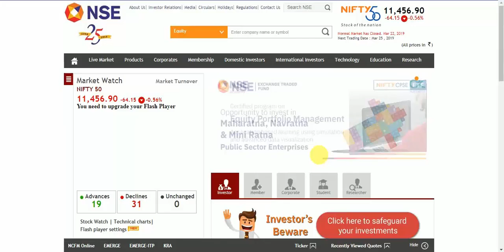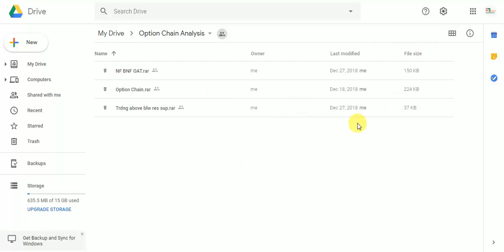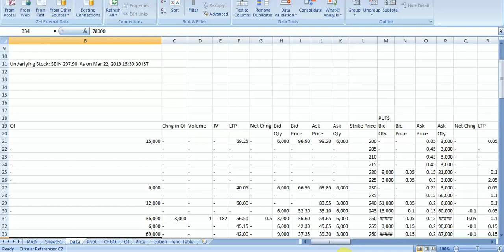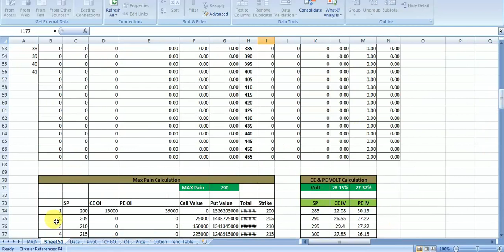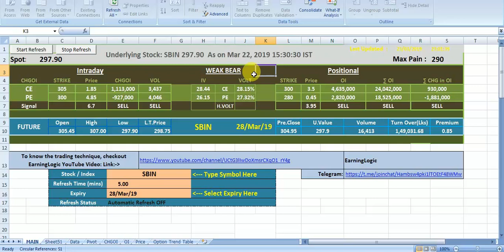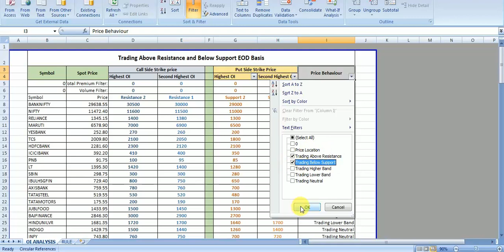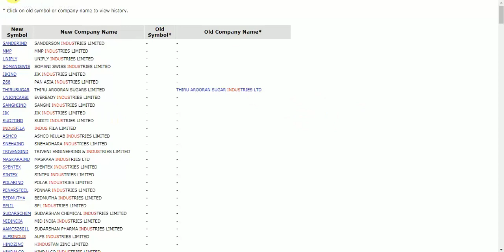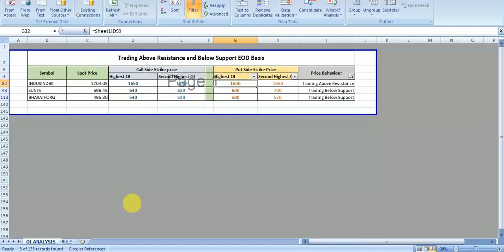Option Chain Analysis - Download Free Excel Sheet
Dear All,

Please download the option chain analysis excel tool along with the tool that will find stocks above max OI call side or below Max OI Put side (EOD Basis).